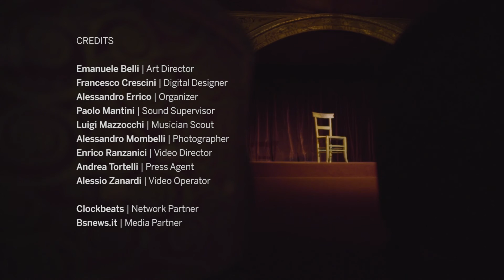Red Theater: interview Maneli Jamal